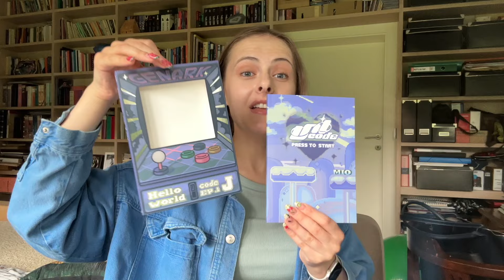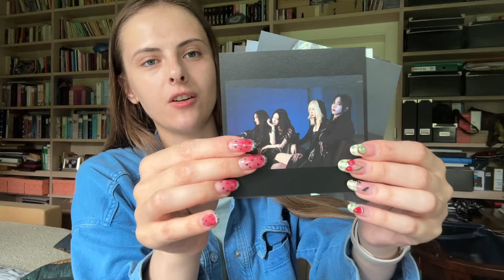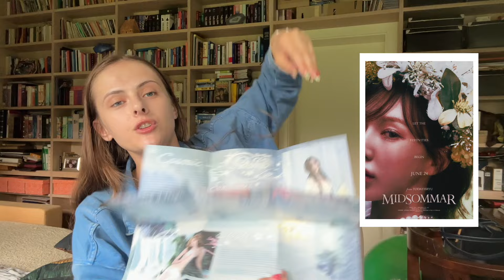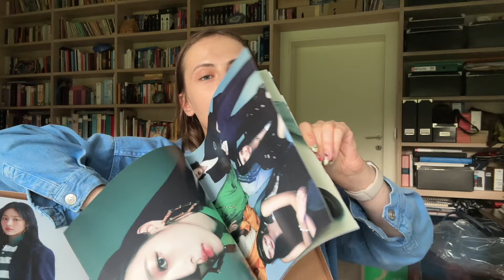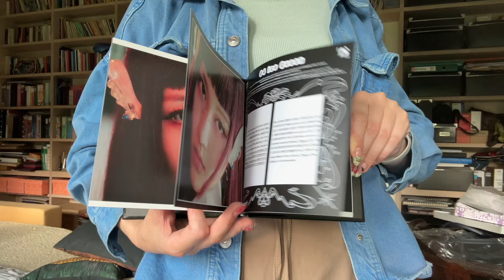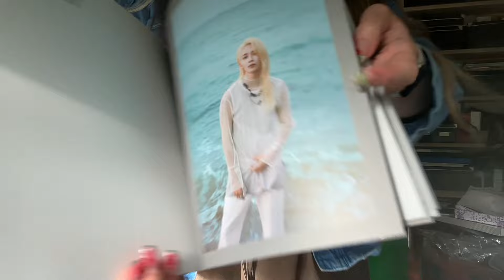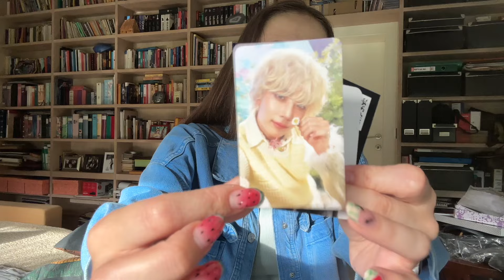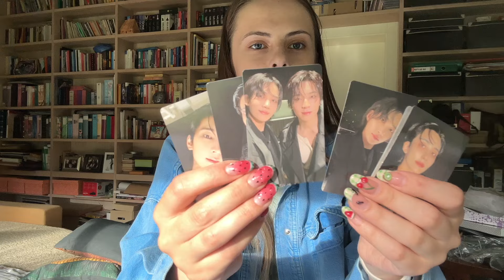Gigantyczny girl-grupowy unboxing (20+ albumów)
NASTĘPNA CZĘŚĆ JUŻ 14.07 o 10:00!

00:00 Intro
01:12 Unicode
02:43 Nayeon
04:00 Aespa
07:25 Red Velvet
10:00 New Jeans
14:32 Ive
15:44 XG
16:26 TripleS
17:52 H1-Key
18:43 Jeonghan, Wonwoo & 17
26:38 Lovely Runner OST